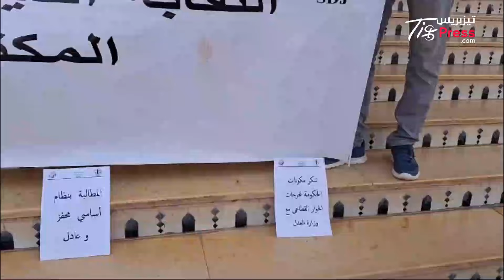تيزنيت : موظفو قطاع العدل في وقفة احتجاجية أمام المحكمة الابتدائية